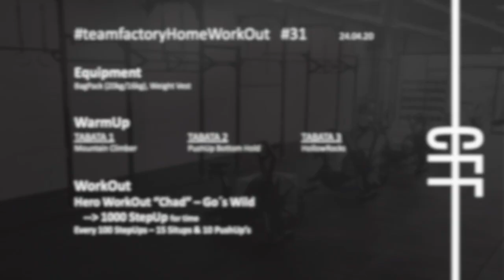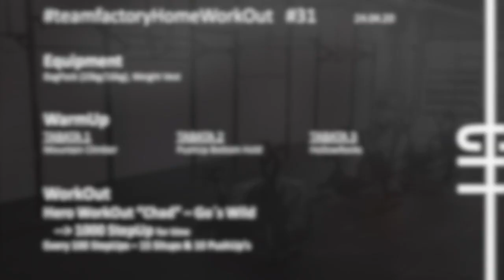teamfactoryHomeWoD #31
CrossFit Factory Fulda   24.04.20

Equipment
BagPack (20kg/16kg), Weight Vest

WarmUp
TABATA 1                   TABATA 2                  TABATA 3
Mountain Climber  PushUp Bottom Hold  HollowRocks

WorkOut
Hero WorkOut “Chad” – Go´s Wild
    -- 1000 StepUp for time
Every 100 StepUps – 15 Situps & 10 PushUp’s